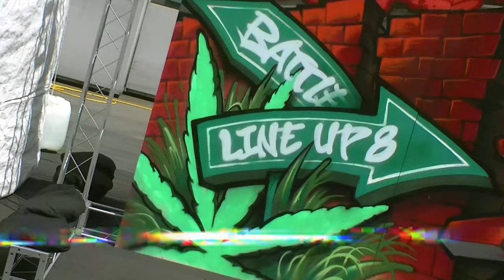YUJIN vs POPPIN METTㅣPOPPING Round of 16 - 7 ㅣ2023 LINE UP SEASON 8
YUJIN vs POPPIN METTㅣPOPPING Round of 16 ㅣ2023 LINE UP SEASON 8

00:00 INTRO:HAMONG FILM
00:16 DULOCK
01:06 POPPIN METT @poppin_mett_vb
02:08 YUJIN @yujin_dancer

💎HIPHOP
🎧DJ
•5000
👑JUDGE
•LINK(🇺🇸) •YOKOI(🇯🇵) •RHYTHMGATE(🇰🇷)
♟BATTLEGUEST

💎POPPING
🎧DJ
•JAYGEE
👑JUDGE
•MR.WIGGLES(🇺🇸) •POPPIN J(🇰🇷) •HOZIN(🇰🇷)
♟BATTLEGUEST

💎WAACKING
🎧DJ
•WIZZARD
👑JUDGE
•PRINCESS LOCKEROOO(🇺🇸) •CHRISSY(🇹🇼) •SOUL K(🇰🇷)
♟BATTLEGUEST

💎OPEN STYLE
🎧DJ
•LOCKFLY
👑JUDGE
•YOSHIE(🇯🇵) •LOCKER HWA(🇰🇷) •HOZIN(🇰🇷) •RAN(🇰🇷)
♟BATTLEGUEST
•YELLOW D(🇰🇷)

🎤MC
•DU LOCK

⚠️SHOWCASE
•COSMIC D-FLO
•BREAK AMBITION

📸FILM
•HAMONG FILM
•YUNNY

✏️날짜 Date
6/9 금요일(FRI) – 힙합, 왁킹, 팝핑 예선 ~ 본선 16강
6/10 토요일(SAT) – 오픈스타일 예선 ~ 16강, 전체장르 8강
6/11 일요일(SUN) – 쇼케이스, 전체장르 4강, 결승

📍위치
38, Munhwajeondang-ro, Dong-gu, Gwangju, Republic of Korea

문의전화
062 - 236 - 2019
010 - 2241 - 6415